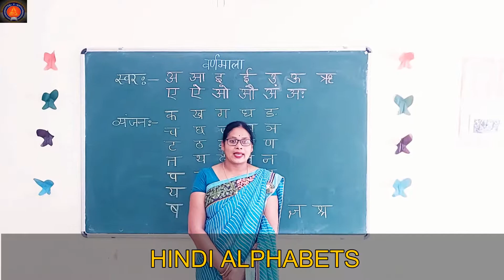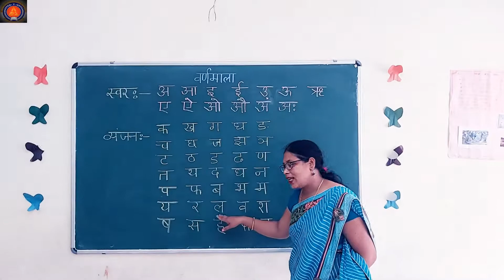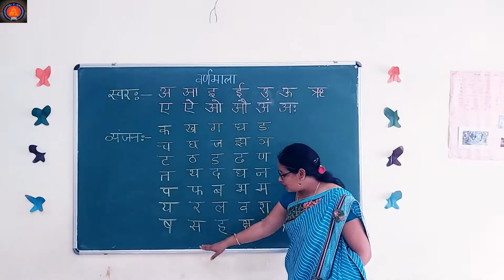Hindi Alphabets- Interesting Teaching Method By- Sapna Jat (Modern International School, Indore)